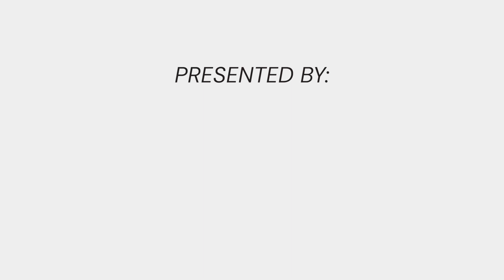The Future of Banking | Everett Cook (Rho), Stephane Lintner (Jiko), and Monica Long (Ripple)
Moderated by Deirdre Bosa. Recorded at the Newcomer Banking Summit on March 14, 2024 in San Francisco.

Stephane Lintner, Jiko’s CEO and cofounder, reiterated the importance of stability for customers to feel safe, touting his model of building a bank on top of US treasury bills. “For day-to-day payments, people need the stability of the dollar,” he said.

On the topic of security,  Rho’s Everett Cook gave a shout-out to his banking partner Webster Bank. “The regulators want to see direct fintech bank partnerships, they don’t want to see third parties,” he said.

Monica Long, president of Ripple, noted that the approval of Bitcoin ETFs was crucial for crypto’s legitimacy and staying power in the markets. “I think there’s a real long term buy-in and belief from institutions that this technology is not going away.”